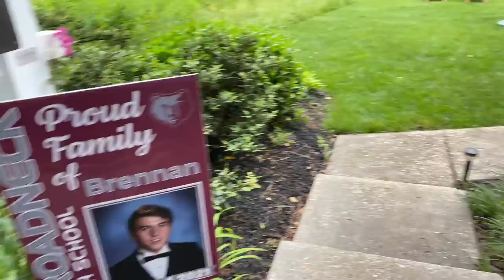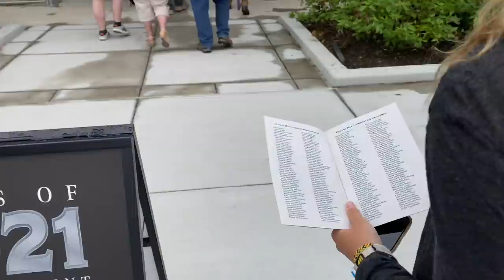Brennan's HIGH SCHOOL Graduation **So Emotional**